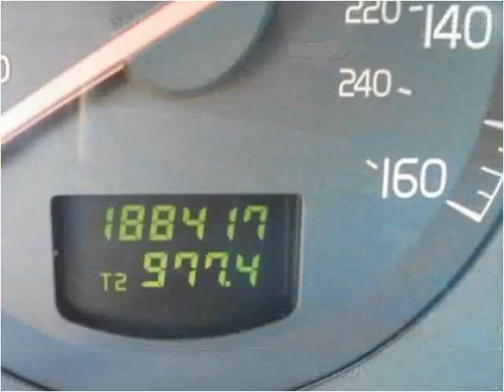2001 Volvo S60 Used Cars Stuart FL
This 2001 Volvo S60 is available from Palm Tree Auto Sales.